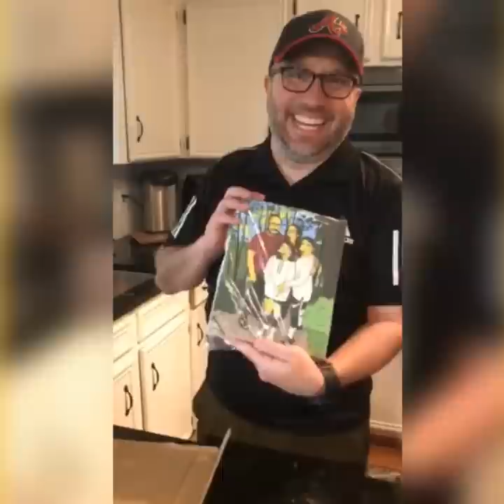Turn into a Yellow Character!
Surprise your loved ones by turning into a Yellow Character!
Simply upload your photos and leave the rest to us.